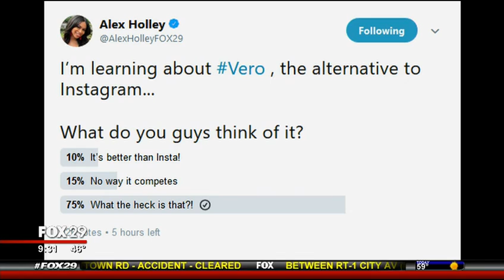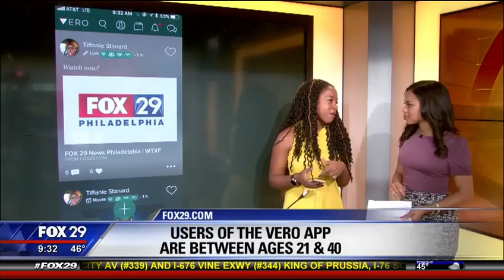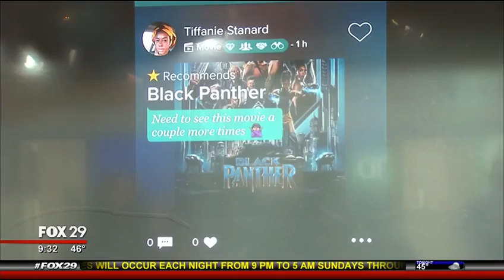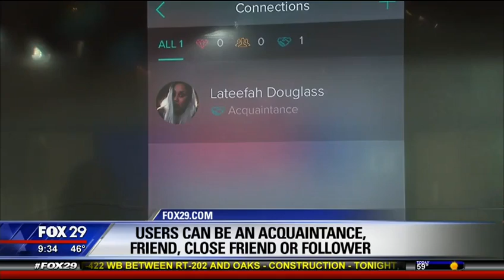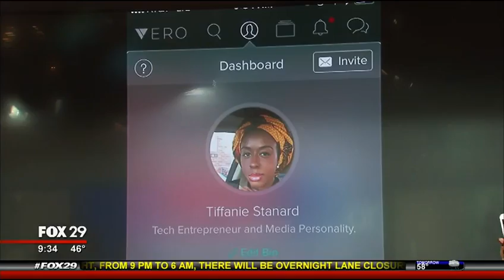Fox29 Good Day Philadelphia - Tech Segment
Tiffanie Stanard, Tech Expert and Entreprenur discusses the current #1 App, Vero.